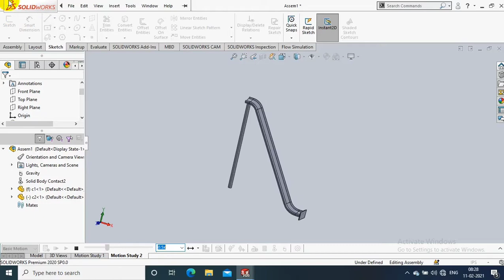Gravity motion analysis promo | solidworks 2020